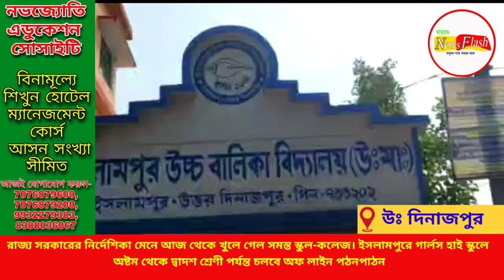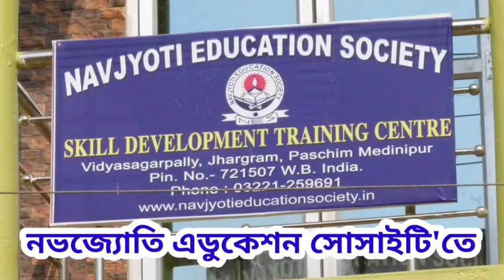রাজ্য সরকারের নির্দেশিকা মেনে আজ থেকে খুলে গেল সমস্ত স্কুল-কলেজ। ইসলামপুরে গার্লস হাই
রাজ্য সরকারের নির্দেশিকা মেনে আজ থেকে খুলে গেল সমস্ত স্কুল-কলেজ। ইসলামপুরে গার্লস হাই স্কুলে অষ্টম থেকে দ্বাদশ শ্রেণী পর্যন্ত চলবে অফ লাইন পঠনপাঠন